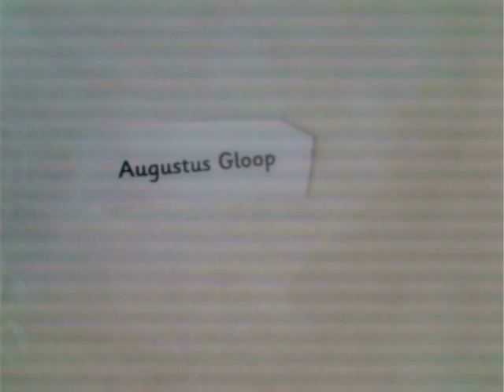Charlie and grandads adventure - Part 1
Paper cut out stop motion animation made in Bandon Library/Summer arts program
with Belinda Walsh